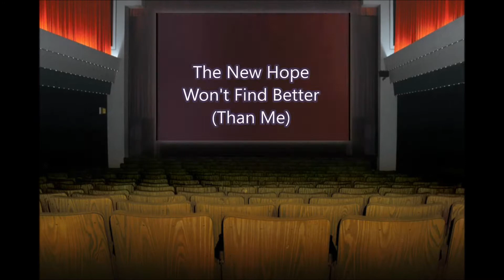The New Hope - Won't Find Better (Than Me) 1969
From the Lost Jukebox Volume 19 Track #22